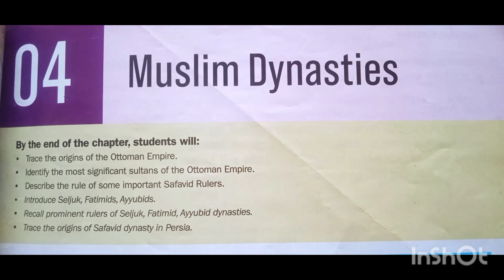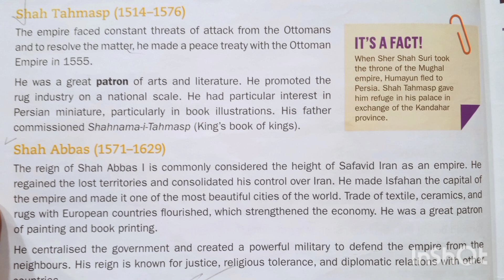Safavid Empire| unit 4|Muslim Dynasties| Oxford world watch History book 2